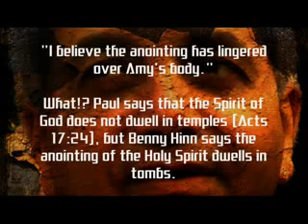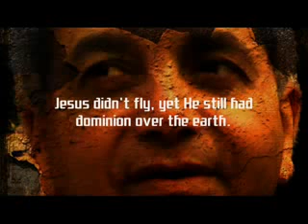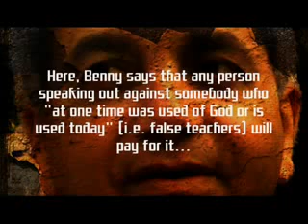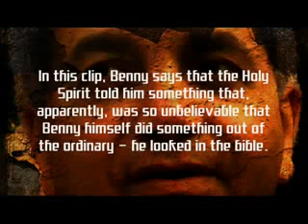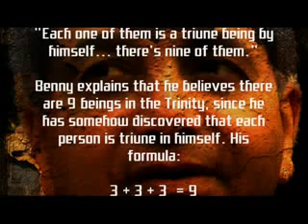False Prophet Benny Hinn.MP4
This an audio clips summarizing a collection on Hinn's aberrations.